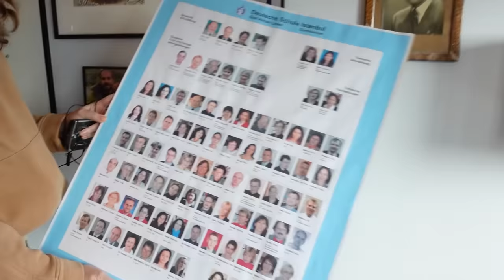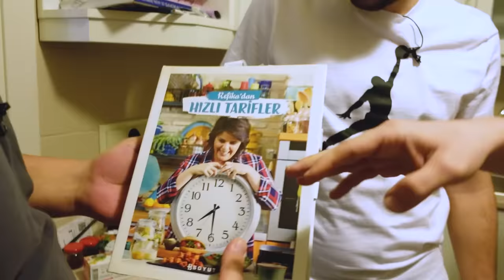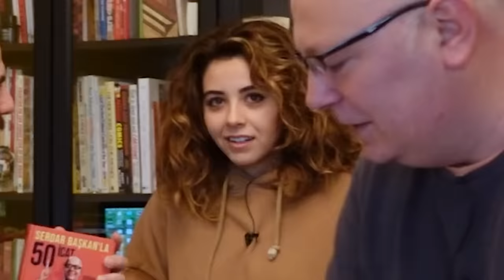MELİH'İN EVİNDE BİR GÜN GEÇİRDİK!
Bu video ekip olarak Melih'in evinde bir gün geçirdik. Bakalım Melih bizi nasıl ağırlamış?